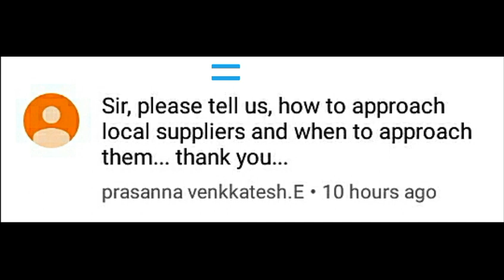சப்ளையரை எப்போது அணுக வேண்டும்?